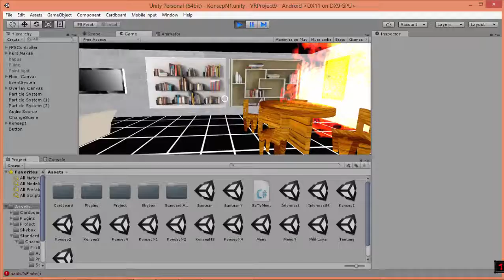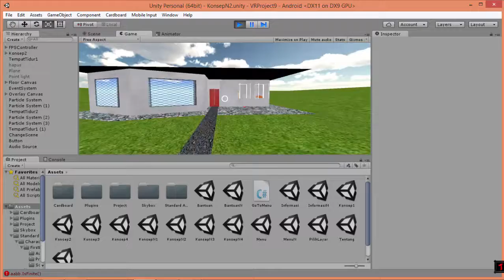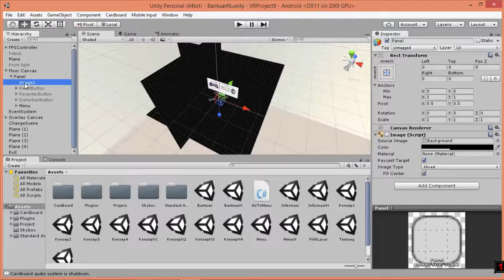Hasil Tampilan Simulasi Kebakaran Bangunan VR (No Sound)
Tampilan pilihan layar yang diberikan berupa 1 Layar atau 2 Layar.

Penggunaan 2 layar direkomendasikan untuk menggunakan kacamata VR untuk hasil lebih baik.

Kontrol untuk player dapat menggunakan Mouse dan Keyboard atau Gamepad.